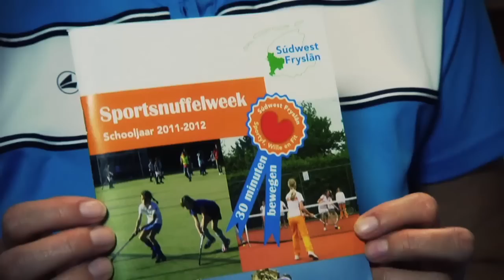De Combinatiefunctionaris Sportstimulering in Súdwest Fryslân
Promotiefilm in opdracht van de Gemeente Súdwest Fryslân.
De Combinatie functionaris Sportstimulering in Súdwest Fryslân.